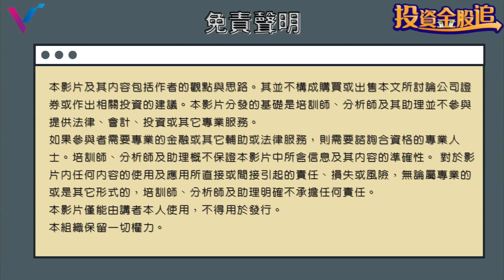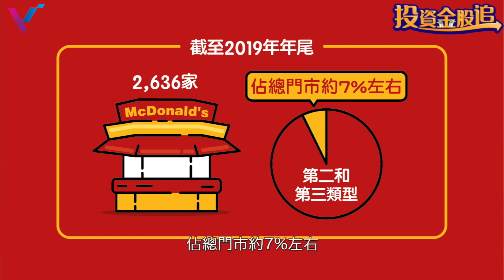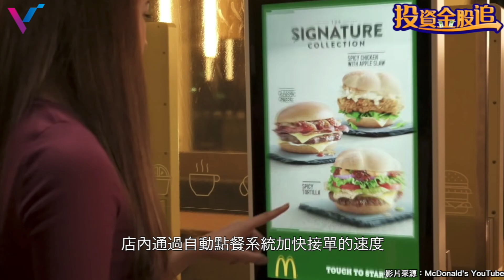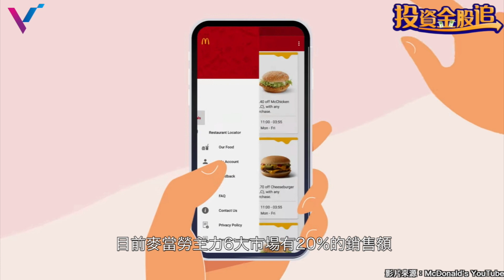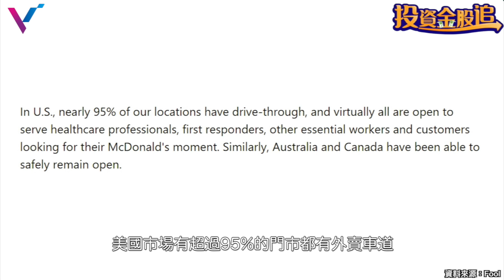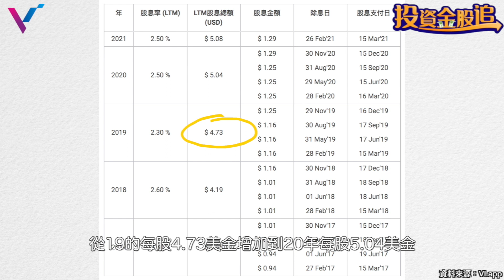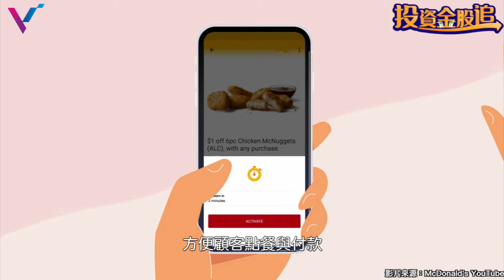【投資金股追】麥當勞股票歡樂送股息，薯條加大不再是小確幸！|NYSE: MCD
無論是在哪間分店，哪個尖峰用餐時段，
麥當勞總是能快速地做出標準ㄧ樣的餐點。
這樣我們覺得習以為常的事，
卻是麥當勞能夠在快餐行業中成為龍頭的護城河！
而麥當勞雖然薯條給的不大方，股息倒是給的很大方！
這集就來一虧漢堡界常青樹$NYSE: MCD是怎麼盈利超過半世紀吧。

「投資金股追」
VICollege會在全世界(美股、台股為主)找尋值得一提的公司股票，協助大家了解更多好公司，
我們相信知識圈越廣，可以擁有更多的投資機會，在進行股票投資時，也更容易做出正確判斷。
如果你有想認識的公司或股票，歡迎留言告訴我們，我們會作為未來製作內容的參考。
我們想用最淺顯易懂的語言，告訴大家最有價值的知識。
「免責聲明」
本影片所提供之資訊內容均為創作者個人心得，任何人均不得將此視為投資理財建議，VICollege不對您的投資決策負任何責任。
教你如何增加主動收入、職涯規劃、個人成長以及創業理財！
如果您是股票新手，或是尚未擁有自己的投資策略，歡迎利用以下連結報名免費課程：